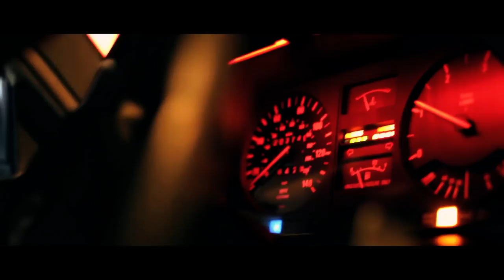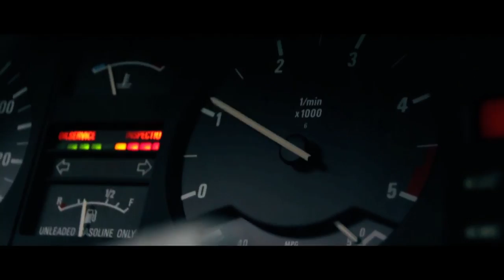Marz - short film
*OFFICIAL SELECTION 2015 ALL-AMERICAN HIGH SCHOOL FILM FESTIVAL*

I literally don't even know lol